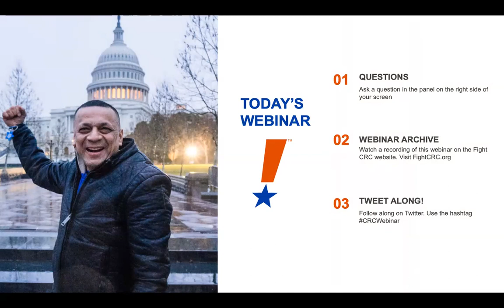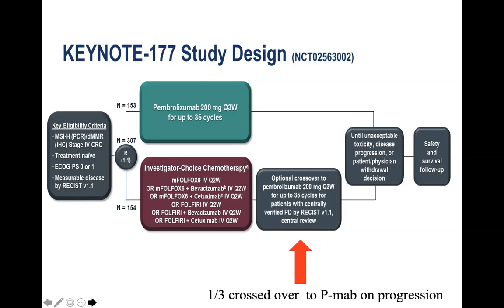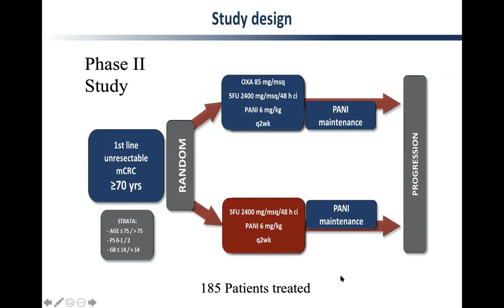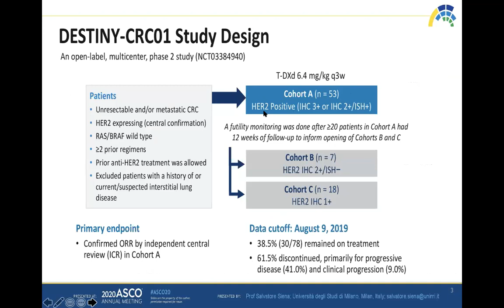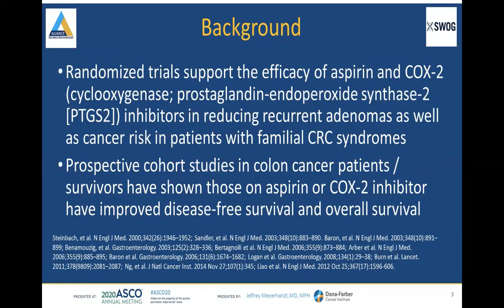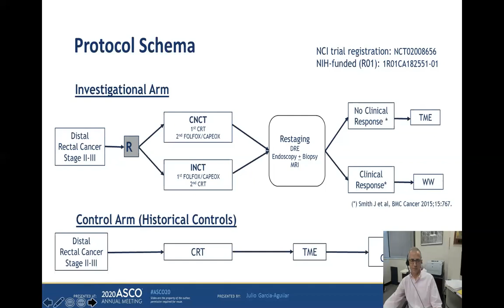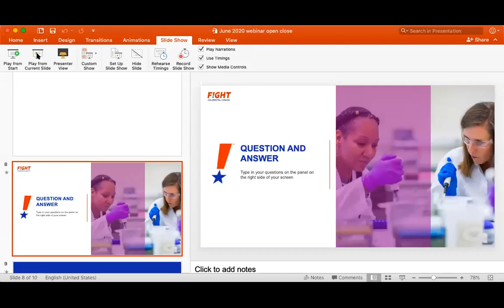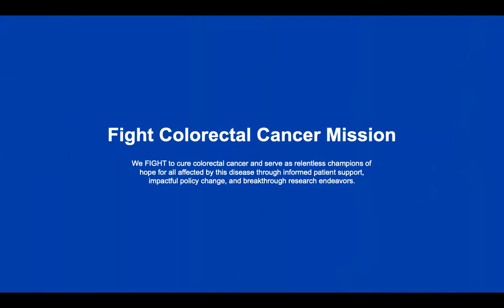Post ASCO Webinar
Join Fight CRC and Dr. Richard Goldberg for an update on colorectal cancer research. While the American Society of Clinical Oncology (ASCO) did not meet in person this year, the conference proceeded virtually, and there are still CRC updates to be shared!